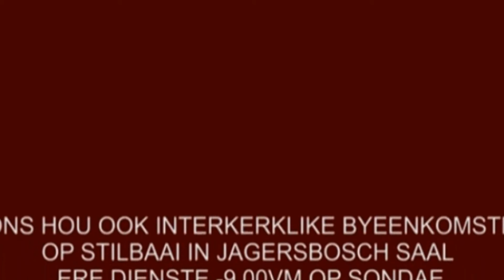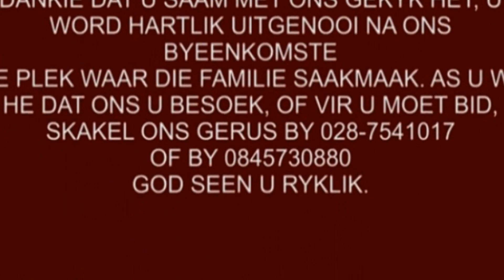8 SONDES WAT ONS UIT DIE KONINKRYK GAAN HOU - DEEL 1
(3) (a) Eerstens se Jesus, kom Ek maak iets baie duidelik. Kom ons kyk eers waar my Vader is, laat U Naam geheilig word, laat U koninkryk kom, soos in die hemel, so ook op die aarde. (b) En Jesus het gese dat ons hierdie gebed vir die res van ons lewens moet bid. So ons gebed is, laat God se invloed na die aarde toe kom, na ons land toe kom, na ons nasie, na ons gemeente, na ons huise, en ons liggame, ens. (c) En glo my as God n plek beinvloed, dan word daardie plek net soos Hy. En as God se invloed na ons liggame toe kom wat gebeur dan, dan vlug siekte, vrees, verwerping, minderwaardigheid, want waar God is, is daar nie sulke dinge nie. (d) Want God se invloed kom nie net op die aarde nie, maar ook op ons wat deel is van hierdie aarde, onthou ons is uit die aarde aards, 1 Kor. 15;47. (e) n Kolonie is net so ryk soos wat die land is wat oor hom regeer. So as ons die hemel afsny sal ons baie arm wees.                                                                                                           (4) Jes. 6;3 – Die hele aarde is van Sy heerlikheid vol. (a) Die Bybel se dat die aarde gevul sal wees met God se heerlikheid, God bedoel nie dat Hy die aarde met rook gaan vul nie, Jes. 6;4 – En die drumpelposte het gebewe van die geluid van die roepers, en die huis het vol rook geword. Want die woord heerlikheid beteken tog eintlik God se natuur. (b) Die woord heerlikheid of natuur, is Doxa in Grieks. So God se met ander woorde, Ek wil die hele aarde vul met My Doxa of natuur of heerlikheid. (c) Kom ons gaan n bietjie dieper, in Hebreeus is die woord natuur ook beeld en gelykenis. Gen. 1;26, se die Here Hy het die mens gemaak na Sy beeld en gelykenis, so God het die mens wat in n stoflike oorpak was gevul met Sy heerlikheid, met ander woorde wat die Bybel vir ons leer is, ons is die heerlikheid van God. (d) So die mens is God se koninkryk se verteenwoordigers. (e) Jesus is nie op aarde nie, want Hy is nie die goewerneur nie. Die koningin van Engeland is nie die goewerneur nie, want sy is die koningin. Die koningin stuur goewerneure na kolonies toe. (f) 2018 jaar terug het die Koning van die hemel na die aarde toe gekom, en Sy boodskap was, die koninkryk van die hemel het teruggekeer na die aarde, dit het naby gekom, maar Ek het nie hiernatoe gekom om te bly nie, Ek het net My bloed kom stort want dit is die enigste manier om die hemel en die aarde weer te verbind, nou gaan Ek weer terug. (g) Maar Ek gaan jul nie weer as wese alleen laat nie, hierdie keer stuur Ek Iemand anders en Hy is die Een wat julle gaan leer, oplei, oortuig, totdat julle gaan uitroep Abba.